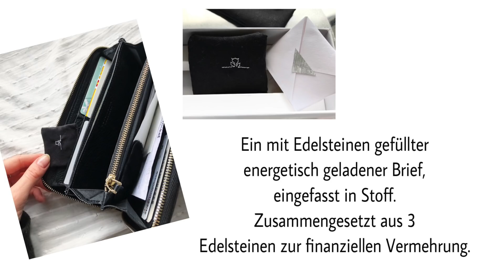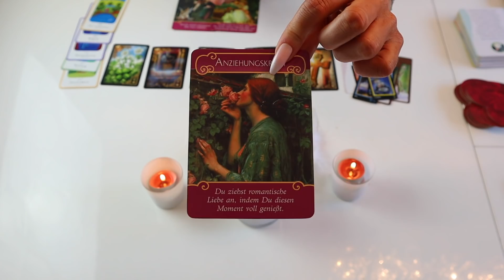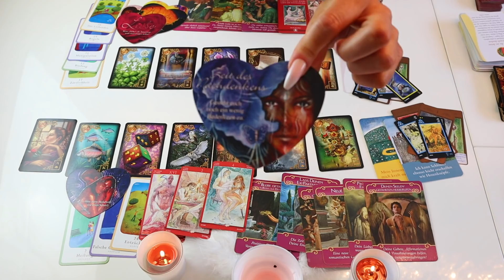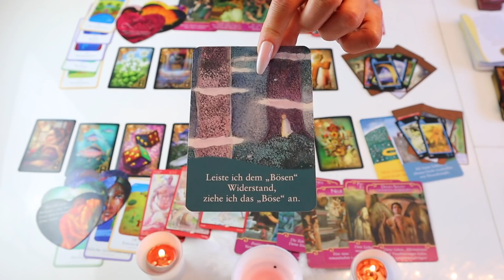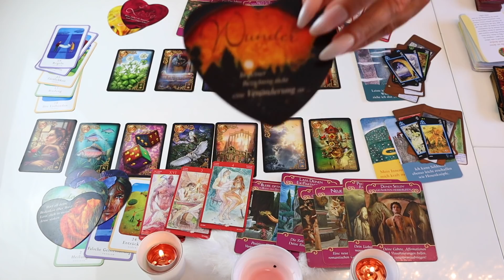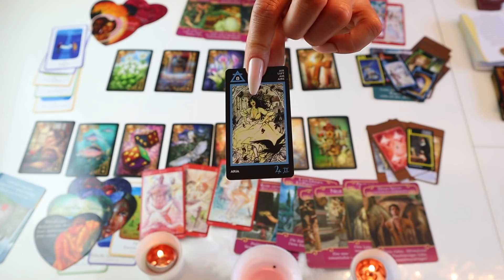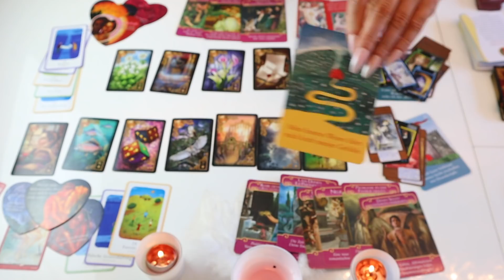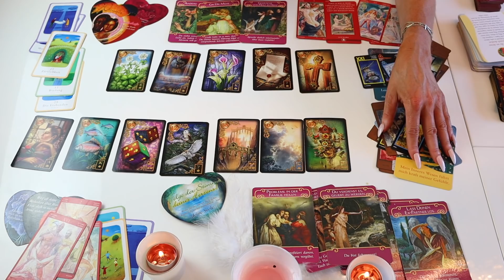Botschaft ❗️ab dem 24.06.❗️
Ich Meine Lieben,
Es wurde gearbeitet mit den Tarot Karten v. Louis Royo, mit den Tarot Magic Cards/ v. Lo Scarabeo/Lenormand Deck v. Ciro Marchetti/ Kipper Karten v. Elisabeth Fiechter/ Karten der Liebe v. Chuck Spezzano/ Engel Deck v. Doreen Virtue / Amors Botschaften Toni Carmine Salerno/Manara Tarot / alle Decks erhältst Du bei Amazone

Legungen biete ich, wie folgt an:
9 er Legung
Du& Ich Legung
Heilung
Karma / Auflösung
Trennung v. Schwarzer Magie

Bh: 37€
Slip 22€
Kissen Stk. 44€
Decke Stk. 59€
Boxershorts Stk. 32€
T-Shirt 39€
Energetisches Großes Säckchen weiß grau variabel befüllbar 21€
Kleines 16€
Schwarz- weißes Söckchen Neu 32€
Geld/Finanz Brief 44€
Alle Preise inklusive Versand innerhalb Deutschland
Versand ins Ausland zuzüglich Versandkosten